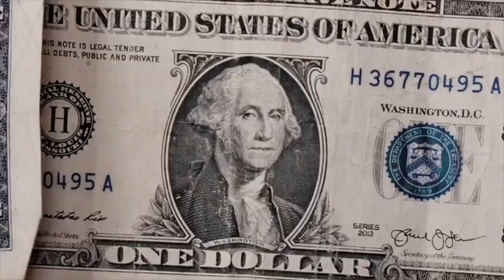I TOLD MY CRUSH IM GAY😳🍆 *she hate me*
YNL FAMILY🦋💫
ynlgeo

Geo snap ~ Ynlgeo